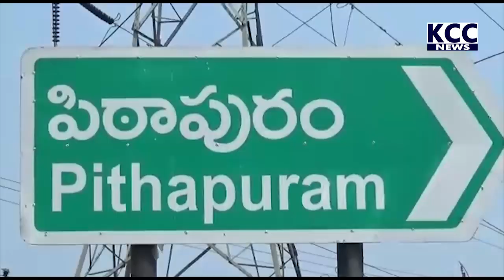PTP MANA OORU MANA BADYATHA || 01-10-2021 KCC NEWS